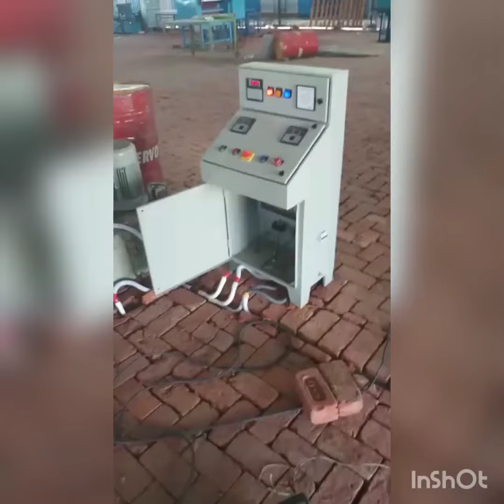CORE DRY PRESS (9050167499)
core dry press available all size 18 daylight or 20 daylight contact person - Balinder singh :- 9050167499, All plywood Machinery available new or old machinery. we are repair or manufacturing all types plywood & wood warking machinery.